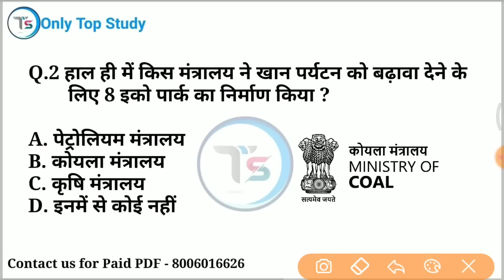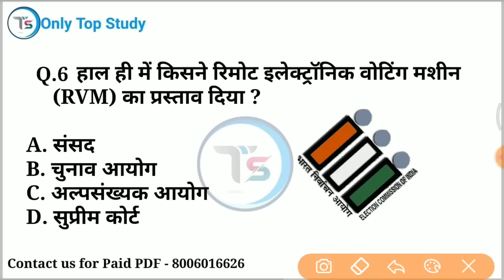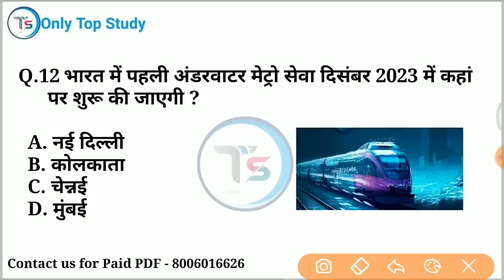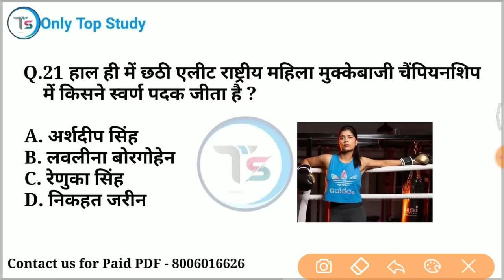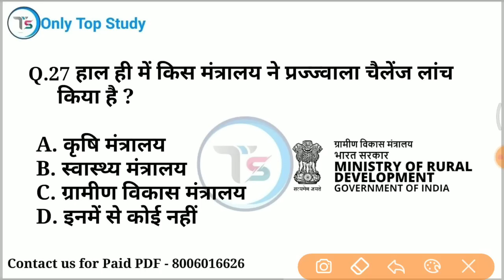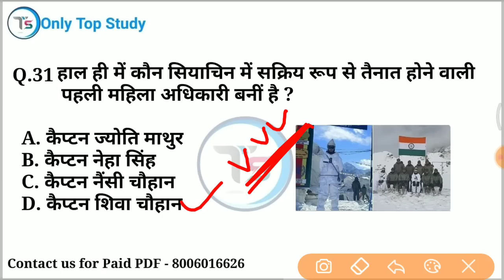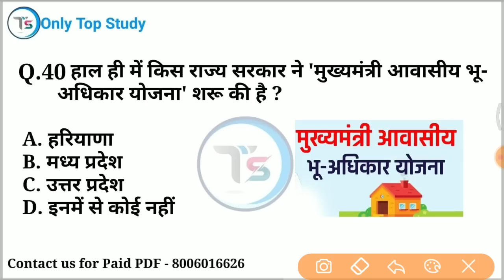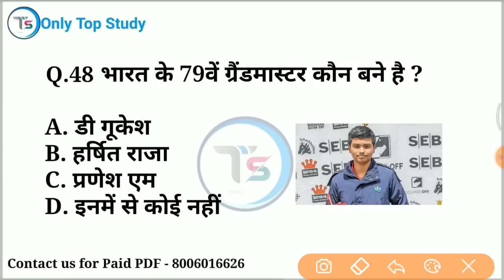TOP 50 : Current Affairs 2023 || vv.imp 1st Weekly Current Affairs 2023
mix-onlytopstudy

up tet
ctet
upp2022
free PDF
TOP study